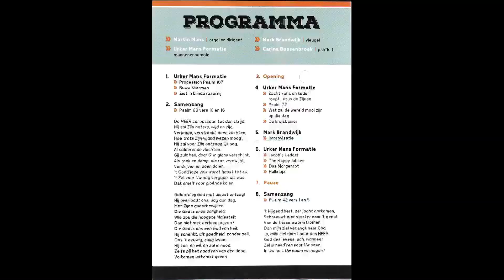Vol ONTZAG Benefietconcert voor Malawi in bovenkerk te kampen 17-02-2023 / Radio L.O.V. TV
Radio L.O.V.  TV

Vol ONTZAG Benefietconcert voor Malawi in bovenkerk te kampen 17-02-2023

opdracht in Afrika
Hoevelaken naar Malawi